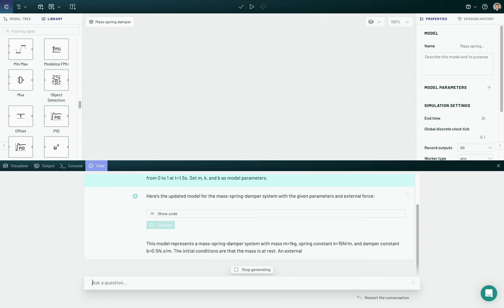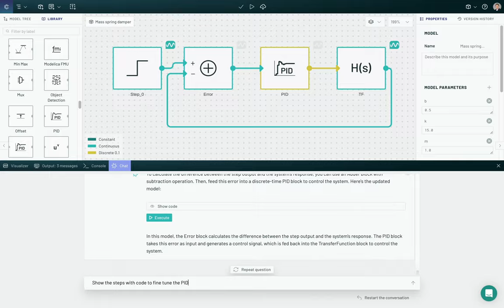Generative AI meets Control Systems | Collimator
Learn how you can use generative AI to design your control systems